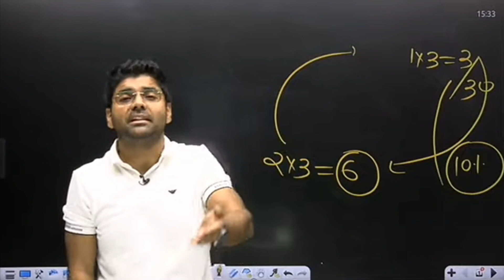इन Teachers के बारे में क्या बोले अभिनय सर Abhinay sir talk about teachers controversy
इन Teachers के बारे में क्या बोले अभिनय सर Abhinay sir talk about teachers controversy abhinay maths SSC CGL Mains Exam🎯 Abhinay Maths ssccgl chsl abhinay sir fan tan

Abhinay Maths
abhinay sir fan tan
maths by abhinay sir
abhinay sir videos
strategy videos by abhinay sir
how to preparation cgl
abhinay sir comedy videos